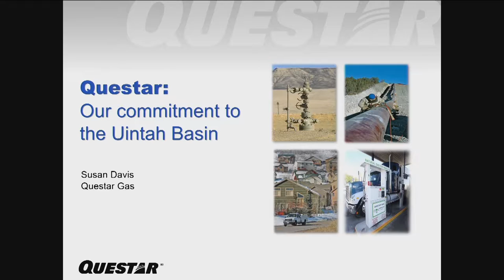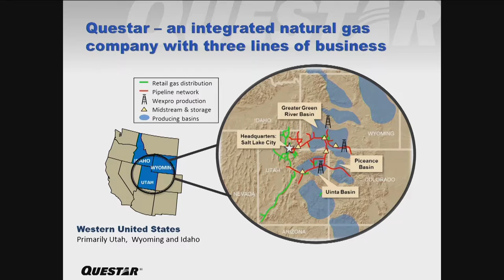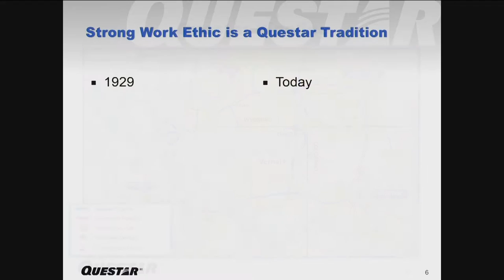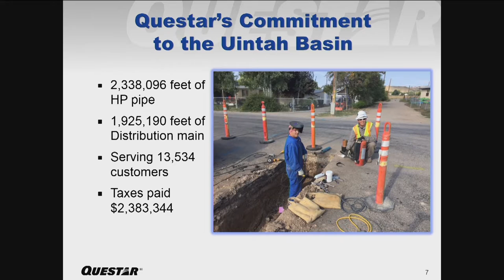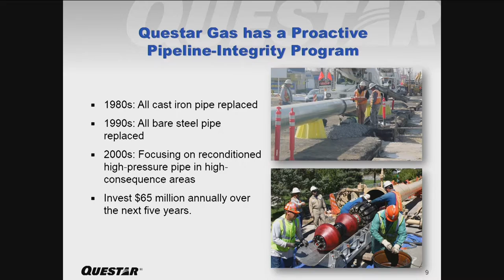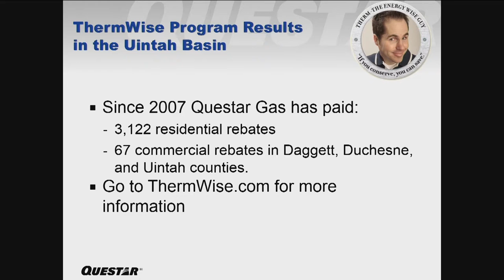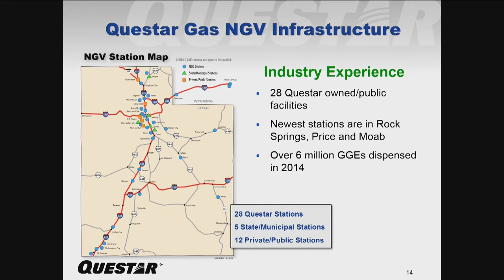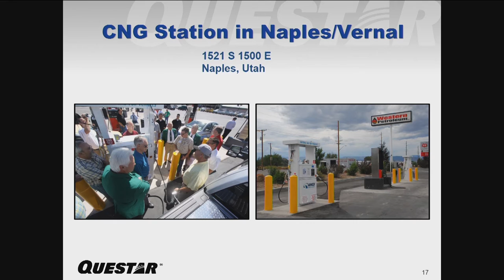Energy Summit 2015 - Questar Gas Company, Susan Davis